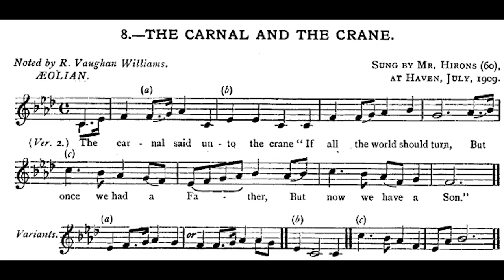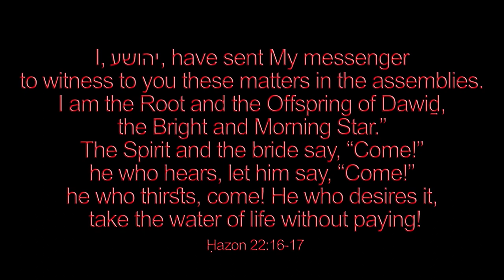The Carnal and the Crane - arranged and performed by Luke Wahl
LYICS BELOW
Time Heals Unlike Us and Space Walks With Me are both streaming everywhere!

♫ The Carnal and the Crane
Version 1
Compare:
The Carnal and the Crane - Herefordshire Version
Words and Music: English Traditional
VERSE 1. As I pass'd by the river side,
    And there as I did reign [run],
In argument I chanced to hear
    A Carnal and a Crane.

2. The Carnal said unto the Crane,
    If all the world should turn,
Before we had the Father,
    But now we have the Son!

3. From whence does the Son come,
    From where [or when] and from what place?
He said, In a manger,
    Between an ox and ass.

4. I pray thee,1 said the Carnal,
    Tell me before thou go,
Was not the mother of Jesus
    Conceived by the Holy Ghost?

5. She was the purest virgin,
    And the cleanest from sin;
She was the handmaid of our Lord
    And Mother of our king.

6. Where is the golden cradle
    That Christ was rocked in?
Where are the silken sheets
    That Jesus was wrapt in?

7. A manger was the [or his] cradle
The provender the asses left
    So sweetly he slept on.

8. There was a star in the West land,2
    So bright it did appear,
Into King Herod's chamber,
    And where King Herod were.

9. The Wise Men soon espied it,
    And told the King on high
A princely babe was born that night
    No king could e'er destroy.

10. If this be true, King Herod said,
    As thou tellest unto me,
This roasted cock that lies in the dish
    Shall crow full fences three.

11. The cock soon freshly feathered was
    By the work of God's own hand
And then three fences3 crowed he
    In the dish where he did stand

12. Rise up, rise up, you [or my] merry men all,
    See that you ready be;
All children under two years old
    Now slain they all shall be.

13. Then Jesus, ah! and Joseph,
    And Mary, that was so pure,
They travell'd into Egypt,
    As you shall find it sure.

14. And when they came to Egypt's land,
    Amongst those fierce wild beasts,
Mary, she being weary,
    Must needs sit down to rest.

15. Come sit thee down, says Jesus,
    Come sit thee down by me,
And thou shalt see how these wild beasts
    Do come and worship me.'

16. First, came the lovely lion,
    Which Jesus's grace did spring,
And of the wild beasts in the field
    The lion shall be king.

17. We'll choose our virtuous princes
    Of birth and high degree,
In every sundry nation,
    Where'er we come and see.

18. Then Jesus, ah! and Joseph,
    And Mary, that was unknown,
They travelled by a husbandman,
    Just while his seed was sown-

19. God speed thee, man! said Jesus,
    Go fetch thy ox and wain,
And carry home thy corn again
    Which thou this day hast sown.'

20. The husbandman fell on his knees,
    Even upon [or before] his face:
Long time hast thou been looked for, [or talked of,]
    But now thou art come at last.

21. And I myself do now believe
    Thy name is Jesus called;
Redeemer of mankind thou art,
    Though undeserving all.4

22. The truth, man, thou hast spoken,
    Of it thou may'st be sure,
For I must lose my precious blood
    For thee and thousands more.

23. If any one should come this way,
    And enquire for me alone,
Tell them that Jesus passed by
    As thou thy seed did [or had] sow.

24. After that there came King Herod,
    With his train so furiously,
Enquiring of the husbandman
    Whether Jesus passed by.

25. Why, the truth it must be spoke,
    And the truth it must be known;
For Jesus passed by this way
    When my seed was sown.

26. But now I have it reapen,
    And some laid on my wain,
Ready to fetch and carry
    Into my barn again.

27. Turn back, says the Captain,
    Your labor and mine's in vain;5
It's full three quarters of a year
    Since he his seed has sown.

28. So Herod was deceived,
And [or No] further he proceeded
    Into the Holy Land.

29. There's thousands of children young
    Which for his sake did die;
Do not forbid those little ones,
    And do not them deny.6

30. The truth now I have spoken,
    And the truth now I have shown;
Even the Blessed-Virgin
    She's now brought forth a son